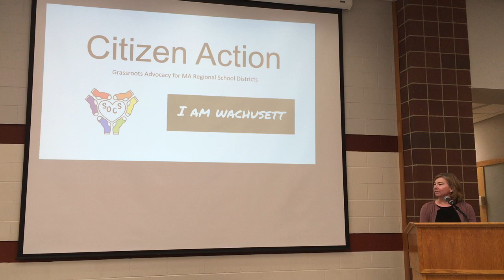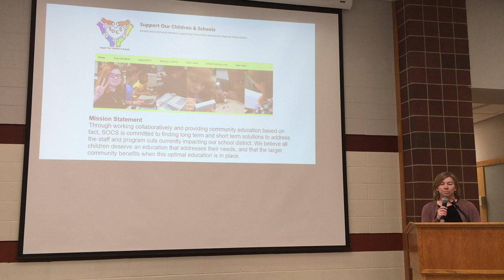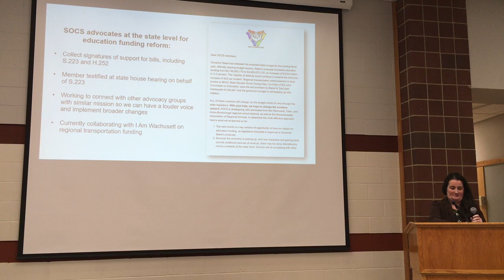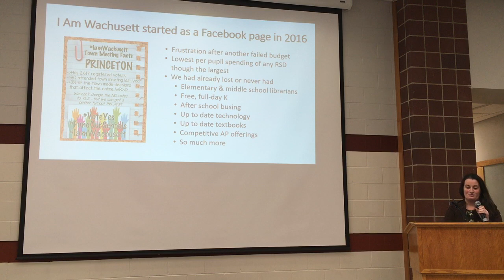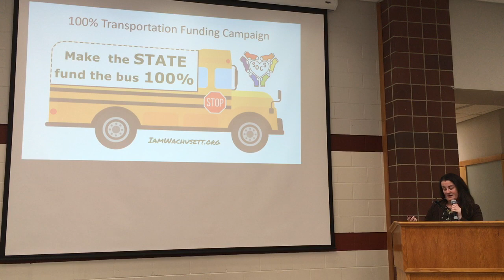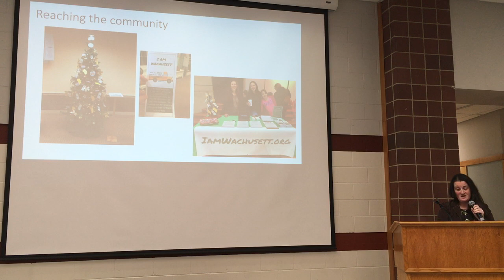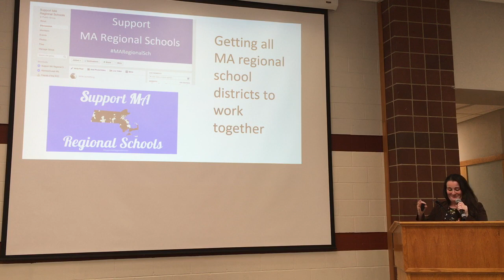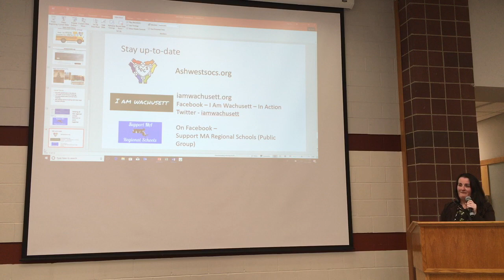Citizen Action - SOCS - 2/13/2018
Citizen Action
SOCS
I am Wachusett
Grassroots Advocacy for MA Regional School Districts